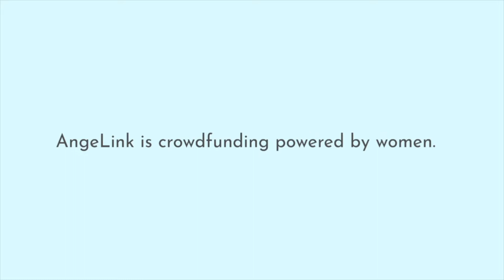AngeLink Influencer Tika Shares Her Campaign and Goals